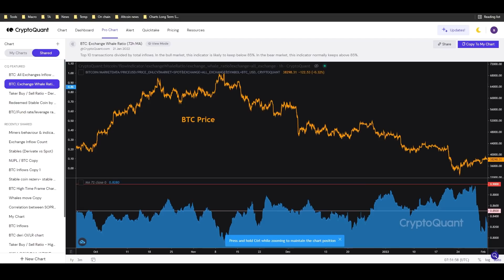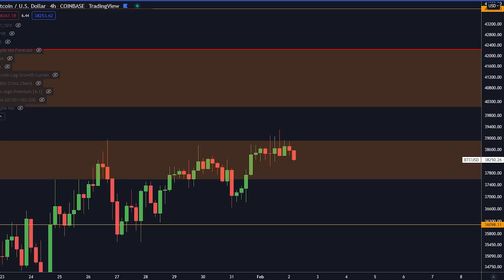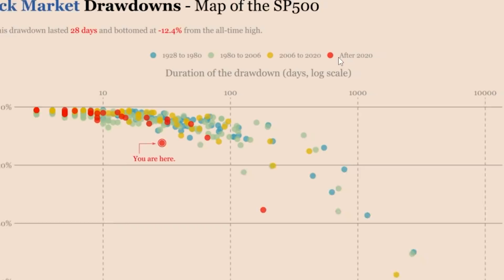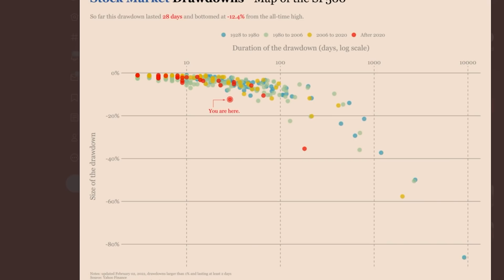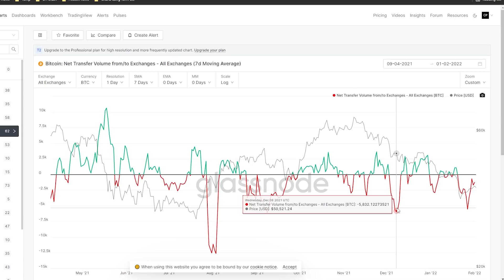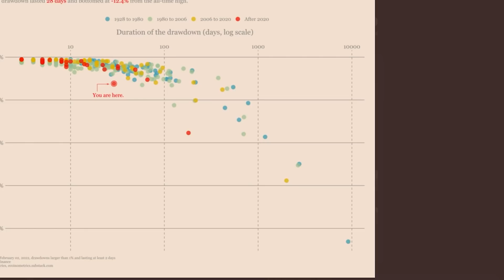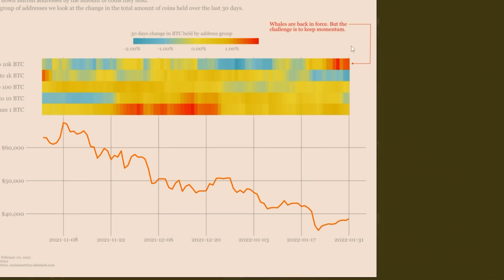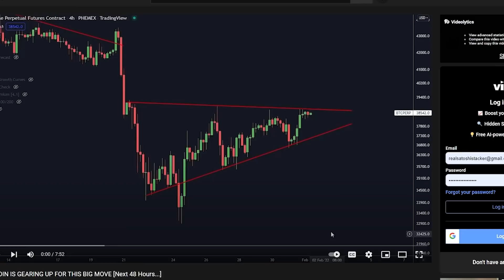¡ESTAS BALLENAS ACABAN DE HACER LO IMPENSABLE!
¡Hoy hablamos un poco más sobre ballenas de Bitcoin!

La herramienta de trading número 1:
Lux Algo OFERTA DE POR VIDA.

⛓ 🔗 Enlaces útiles 🔗 ⛓